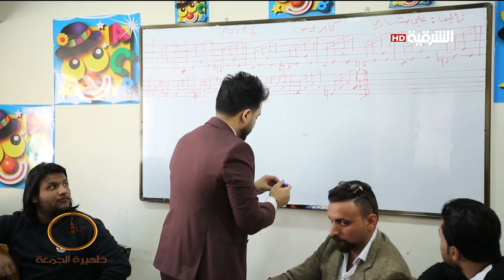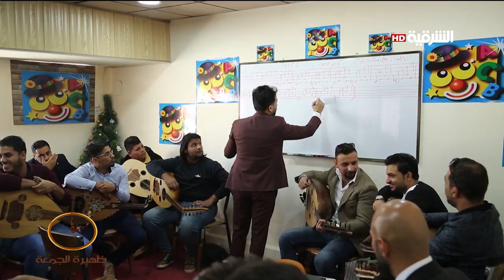ظهيرة الجمعة 9-2-2017 | علي مشاري يواصل نجاحاته و يؤسس دار العود في البصرة